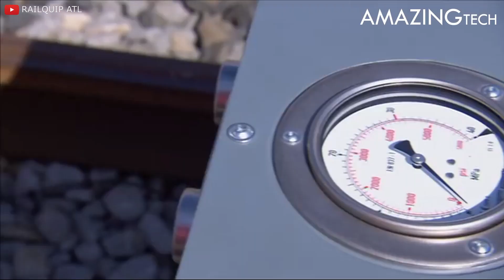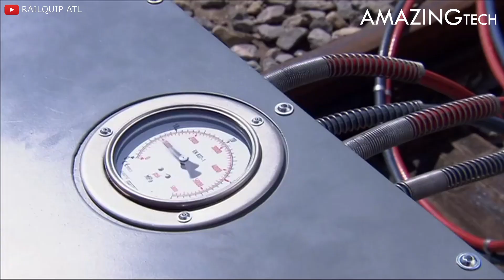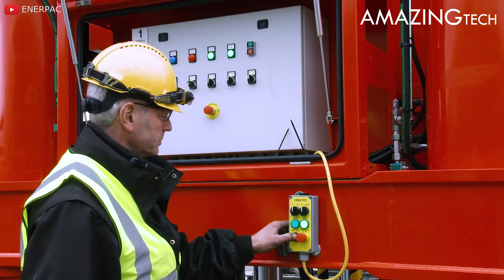Powerful Machines & Extreme Heavy Duty Attachments ▶7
Certain tasks in our modern, industrialized environment necessitate the use of powerful machines. We've developed a list of some of the most powerful engines used to achieve these achievements. Check out this review of these enormous machines and let us know what you think. Be prepared to be blown away by the sheer power of these engines!

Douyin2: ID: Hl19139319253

If you own any of the content in my video and you don't want it appear in my channel, please notify me via private message or email: The content will be REMOVED within 24 hours.